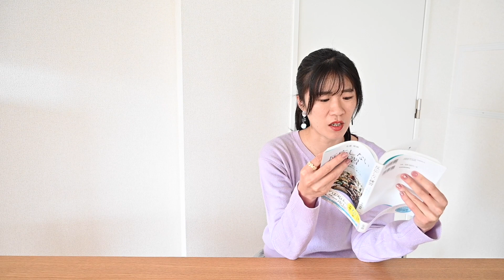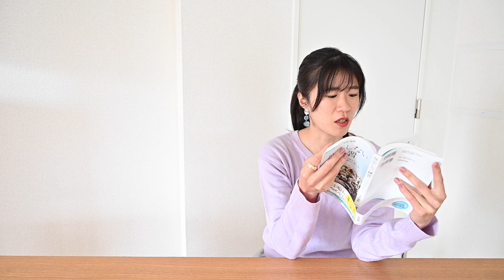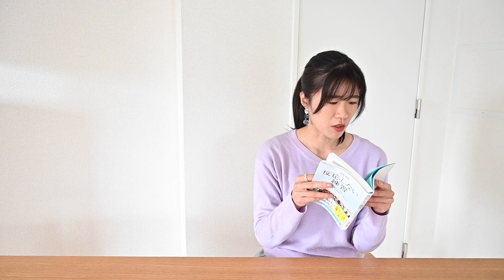【写真も人生も】自分に自信が持てない全ての人へ送る「最強の考え方」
【Audible】

【反応しない練習／草薙龍瞬  (著)　KADOKAWA】
Audible（音声データ）
Kindle（電子書籍）

それにしてもAmazonレビューが私の印象と全く違う・・・w
自分で読む前にレビュー読むのも考えモノですよね。